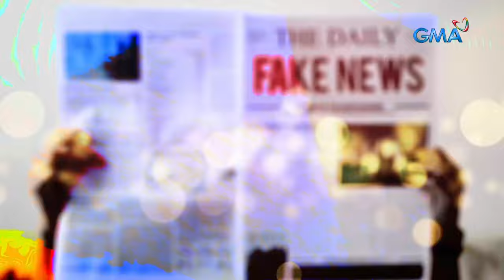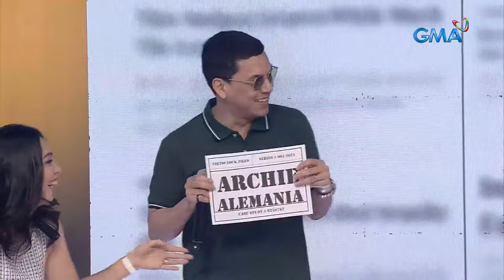TiktoClock: Sugar Mercado, naging AKYAT-BAHAY?!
Aired (February 6, 2024): Habang nagkukunwari siyang mayaman, pumasok daw sa isang bahay si Sugar Mercado na hindi sa kanya!

Watch ‘TiktoClock' weekdays at 11:15 AM on GMA Network hosted by Kim Atienza, Pokwang, Jayson Gainza, Faith Da Silva, and Rabiya Mateo.